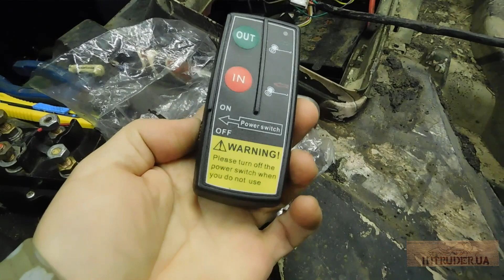ATV CF Moto. Не працює лебідка, чому?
The winch does not work on the ATV.